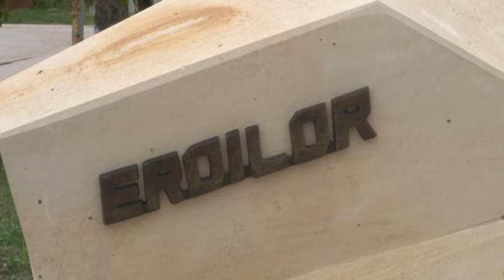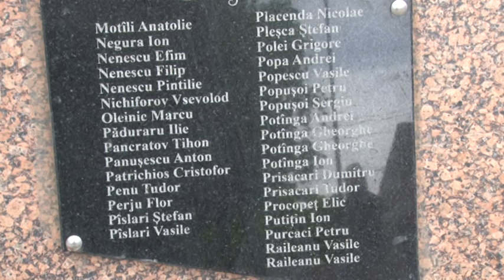9 mai 2024 Ziua Europei la Cimislia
9 mai 2024  Ziua Europei la Cimislia